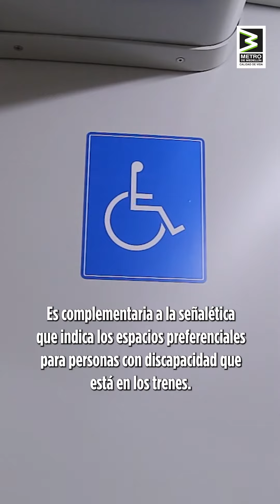¿Ya conoces los ESPACIOS PREFERENCIALES?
La semana pasada iniciamos un piloto con el que buscamos generar conciencia entre los usuarios de la RedMetro sobre la importancia de respetar los espacios preferenciales para personas con discapacidad. ♿️

Aquí te contamos detalles de la iniciativa. 📽️